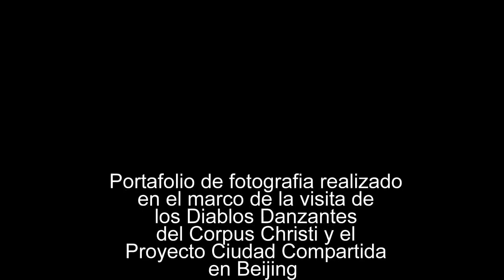Viaje a China Frank Araujo 2013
El siguiente material fotográfico es una recopilación de imagen realizadas durante mi viaje a la ciudad ce Beijing, en el marco de la exposición de los Diablos Danzantes del Corpus Cristi .